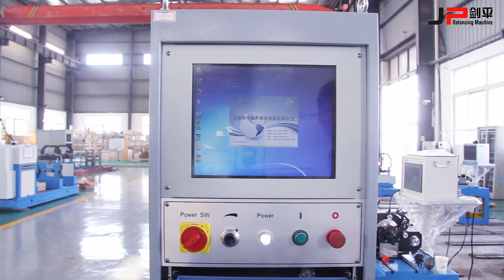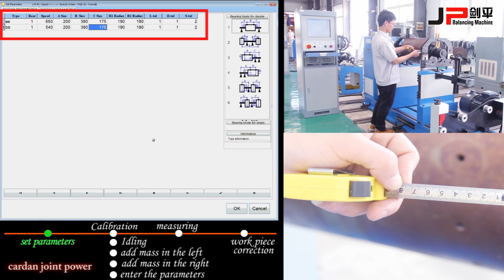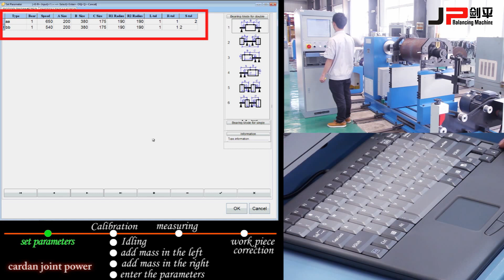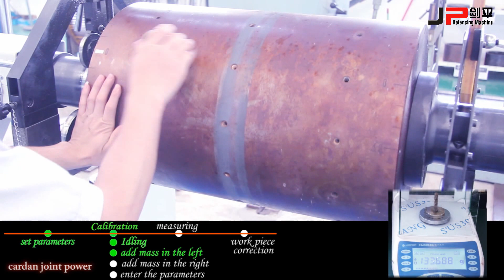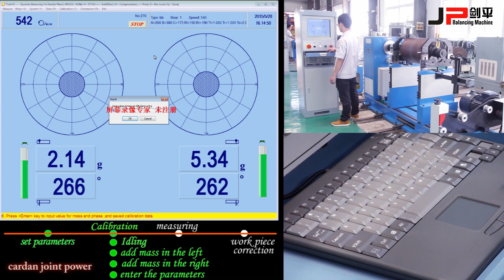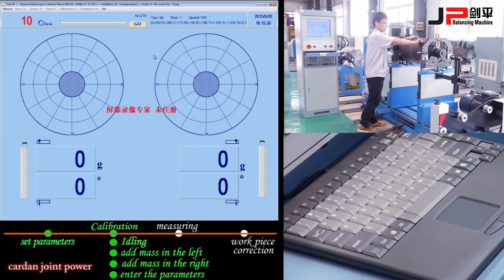PHW 2000 Joint Drive Balancing Machines Operation Tutorials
PHW 2000 Joint Drive Balancing Machines with JP 580 measuring System, Operation Tutorials presented by JP Balancing Machines